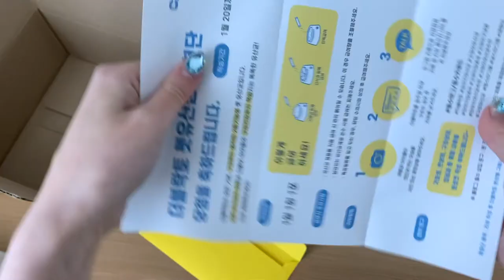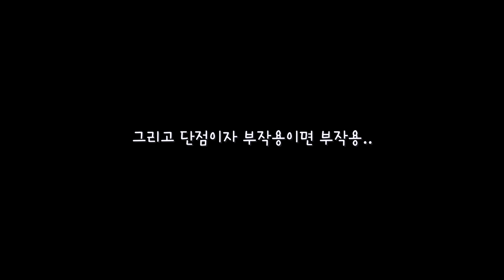양치 싫어하는 먹냥이의 고양이 유산균 후기 (feat.더블락토 펫유산균)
안녕하세요 :)
이번엔 저와 함께사는 동거묘 베리를 위해 더블락토 펫유산균 체험단에 응모했다가 당첨되서 실제 급여해본 후기영상입니다.
사람도 그렇지만, 고양이 구강건강이 한번 문제가 생기면 스케일링 할때 무조건 마취를 해야해서 ㅜㅡㅜ 그러기 싫어서 응모했는데 덕분에 좋은거 알게되써요ㅎㅎ

덕분에 베리영상을 올려야지 하고 생각만 하다 뭔가 임무가 주어지니 좀 더 빠르게 시행되었네요..ㅎㅎㅎ

이쁜 고양이 한마리 구경하고 가세요 *_*